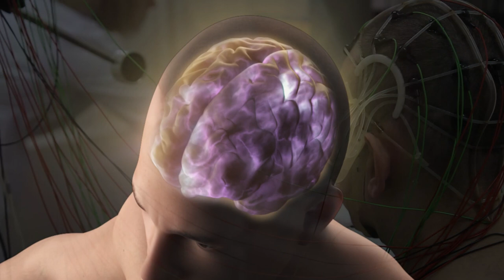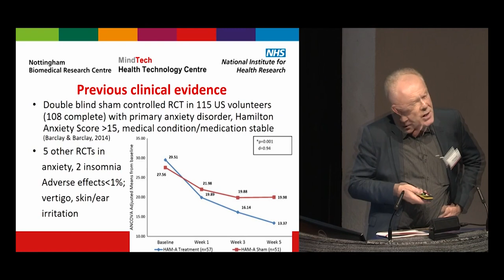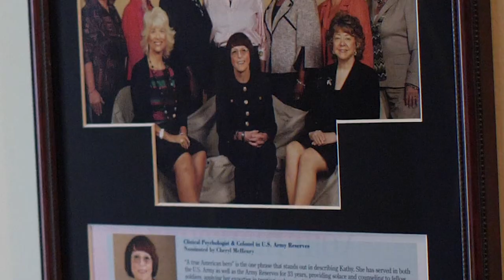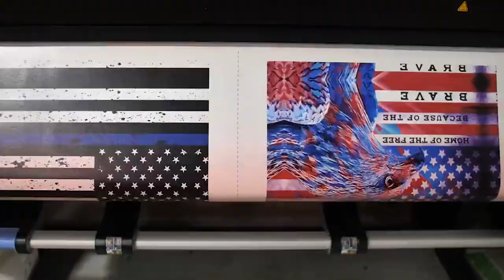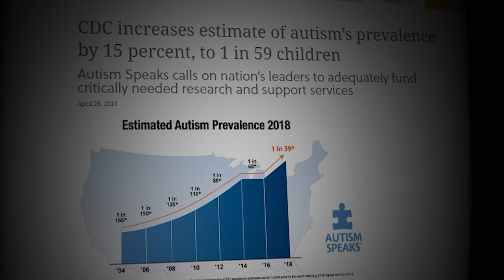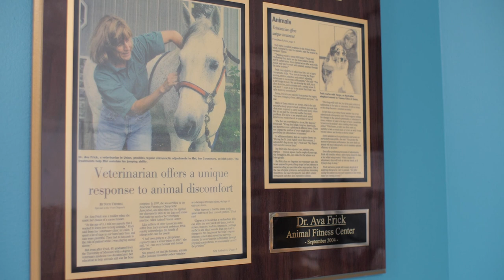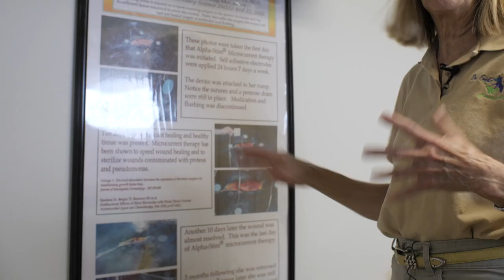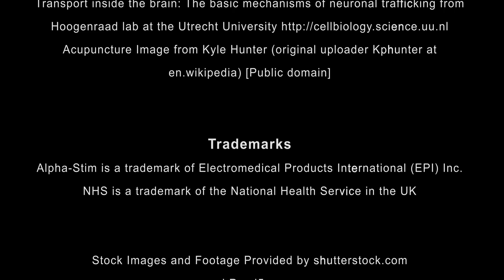The Brain Electric: Healing Wave of the Future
In the Brain Electric documentary, we travel across America to investigate how Alpha-Stim technology is being used by leading research organizations, the military, and many others, as an alternative to medications, even for people in the most devastating situations, such as in Service Members and Veterans with severe post traumatic stress and advanced cancer patients.

The American Institute of Stress presents The Brain Electric, a film by Justin Smith.

Interviewees: Dr. Daniel L. Kirsch, Dr Kathy Platoni, Professor Sriram Yennu, Dr. Jean-Ronel Corbier, Tracey B. Kirsch, Dr. Steve Haltiwanger, Dr. Jeffrey Marksberry, Dr. Ava Frick, Dr. Heidi Hanna, SGT Dakota Meyer, Anthony Palleta.